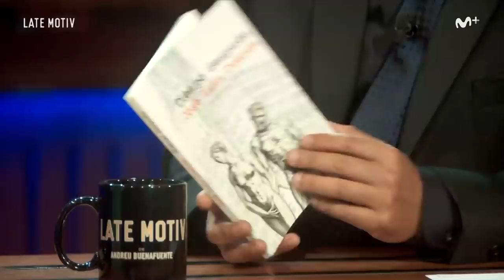LATE MOTIV - José Luis Cuerda. "Tiempo después"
Tiene un pasado glorioso, pero hoy hemos querido que nos hable del futuro inmediato y brillante, de "Tiempo después", su nueva película.